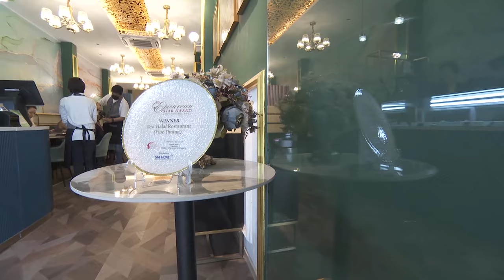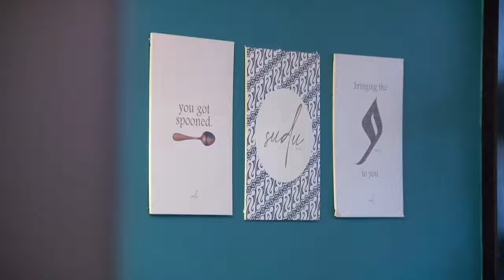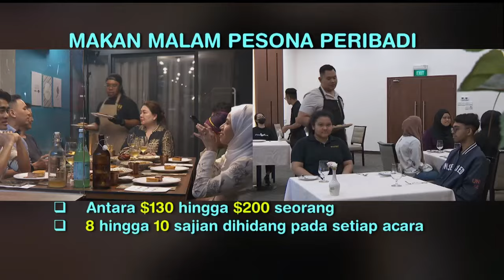DETIK Semasa | Cita & Rasa Melayu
Hidangan Moden Selera Melayu
Kulinari Melayu dicipta semula untuk memartabatkan rasa Melayu di peringkat antarabangsa.